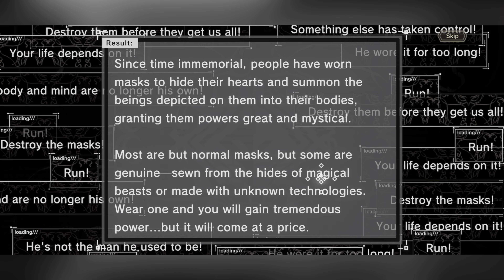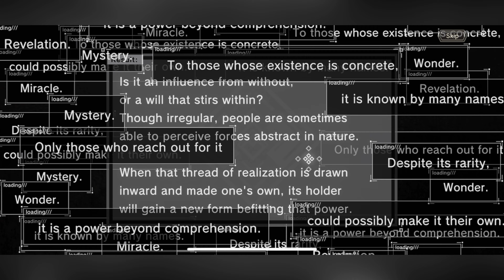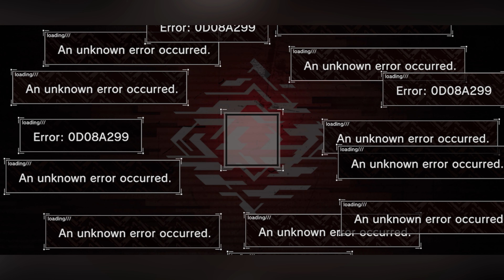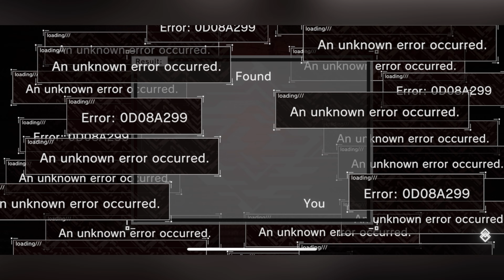NieR Re[in]carnation - Just same as before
Hello everyone! Checking back on NieR ReINcarnatiot. Are you fan of NieR?

It means a lot to me. I'd really appreciate it!

Me playing Nier Reincarnation